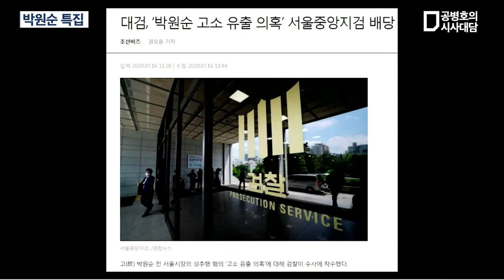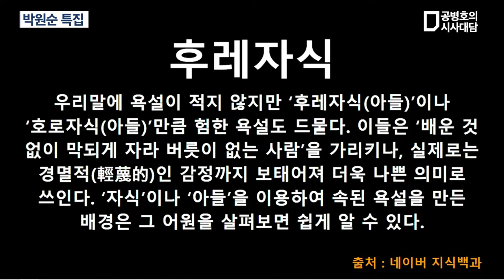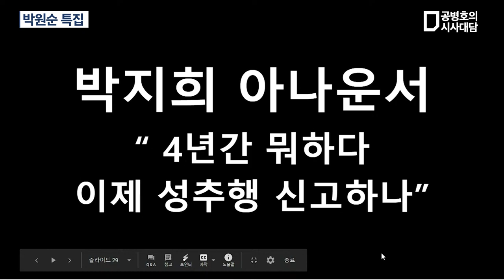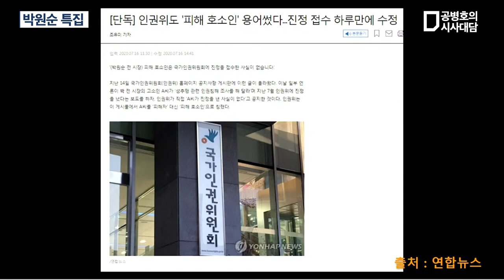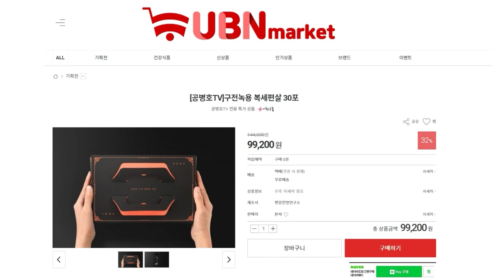4.15 부정선거 시사대담 / 박원순 특집 / 미디어 A (1/4) [공병호TV]